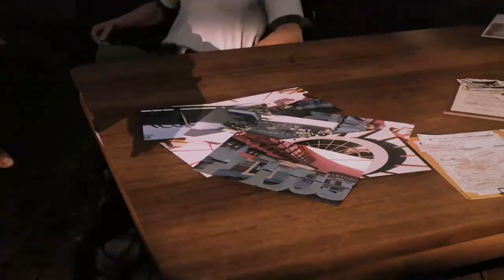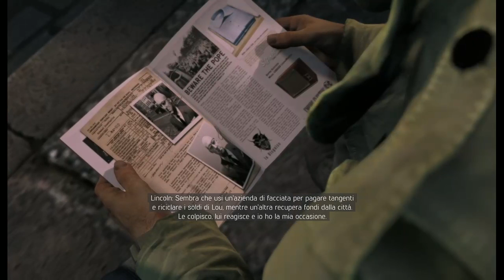Mafia 3 missione affronta jimmy cavar